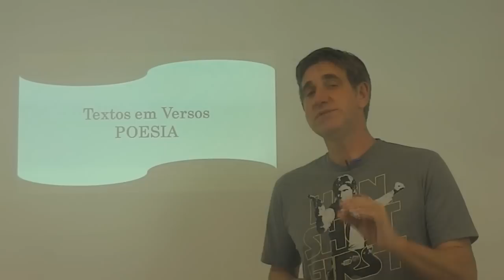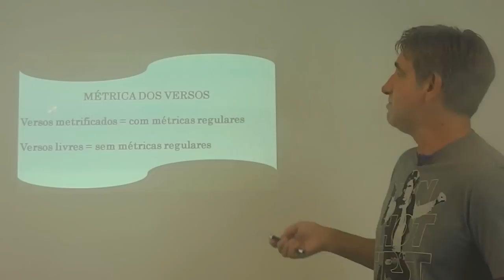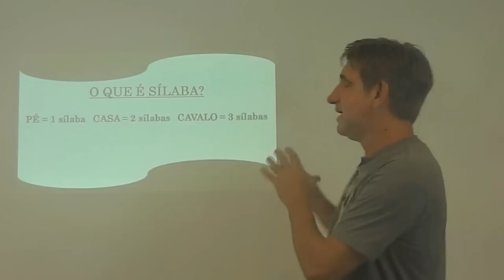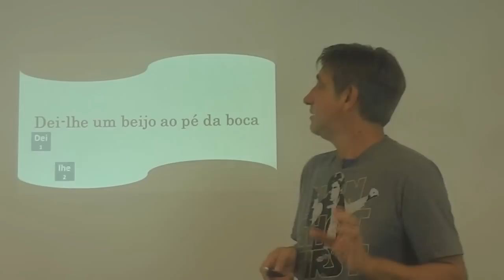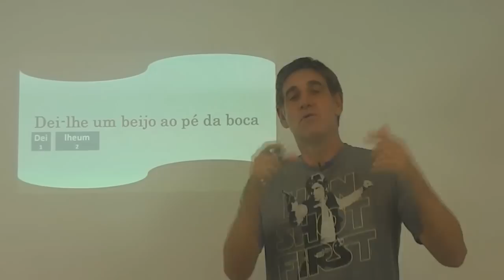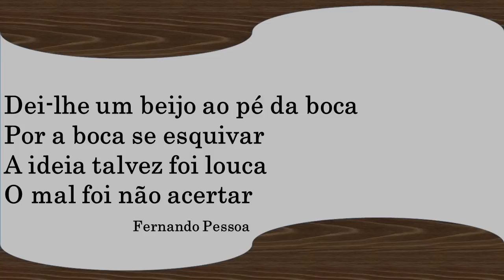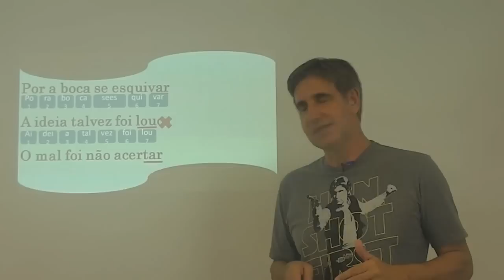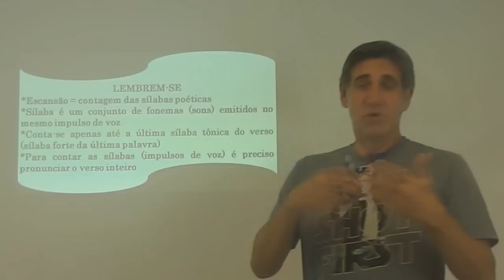ESCANSÃO CONTAGEM DAS SÍLABAS POÉTICAS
Aprenda de forma definitiva a  fazer o esquema das rimas e a escansão:  a contagem da sílabas poéticas do verso. Método prático e eficiente